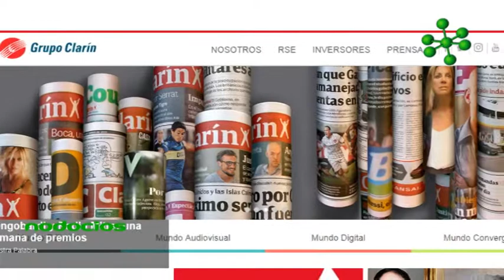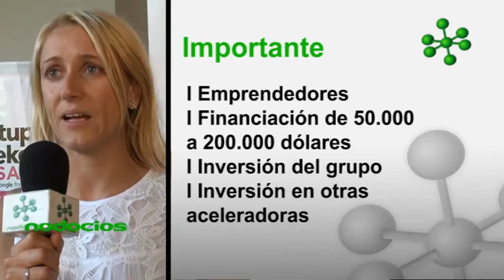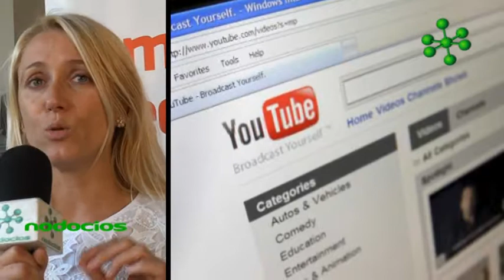Red nacional de aceleradoras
Todo emprendedor desea transformar una idea original en una compañía rentable con alcance internacional, y para llevar adelante el proyecto son fundamentales los aportes provenientes de fondos de inversores. Existen distintas modalidades de capitales públicos y privados, que son el sostén de para lanzar más startups regionales.